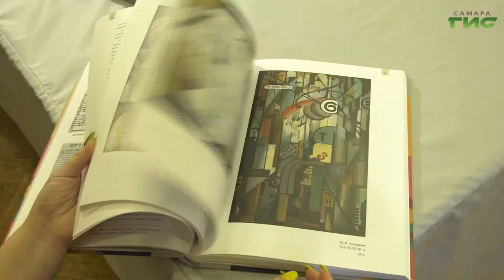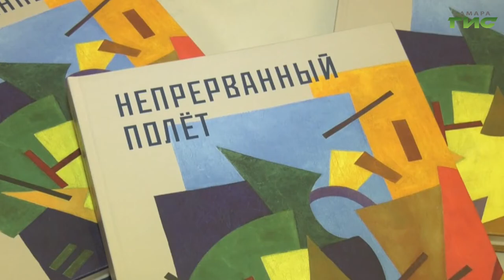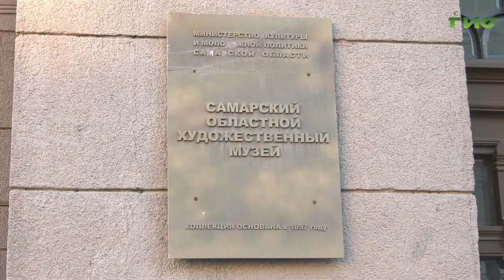Самарский художественный музей издал каталог с репродукциями картин "Непрерванный полет"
Картины из золотой коллекции авангарда Самарского областного художественного музея в домашней библиотеке. В Самаре вышел каталог "Непрерванный полет", который объединил репродукции более сотни картин из собрания художественного музея. Информацию о полотнах для издания собирали почти десять лет. Подробнее расскажет Мария Левина.